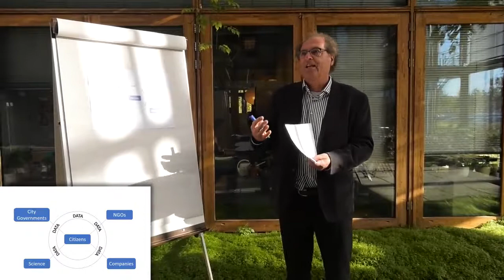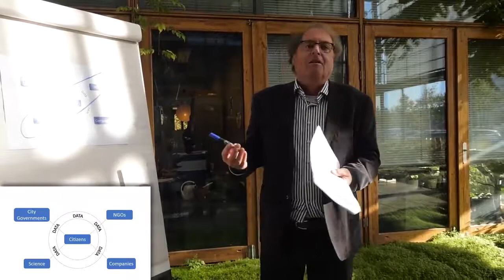9 2 3 Panel Sessions I